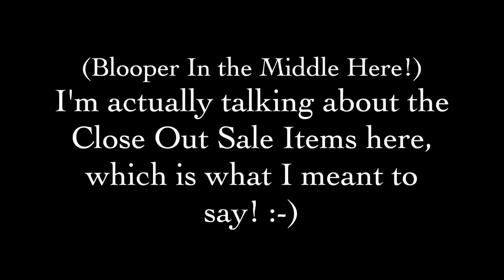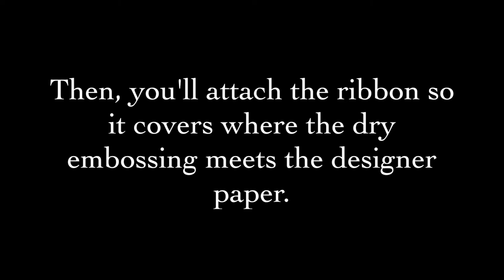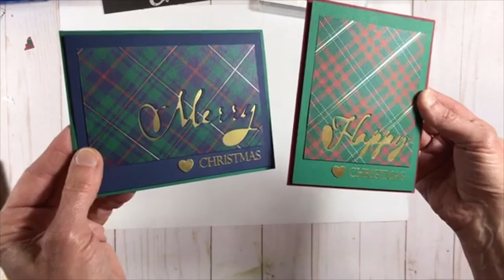Wrapped In Plaid Tutorial Bundle Sneak Peek Projects! - A Facebook Live Event!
In this Facebook Live video, I’ll be sharing sneak peeks of the December Simple Suite Stampers Tutorial bundle which features the Wrapped In Plaid Product Suite plus more! I’ve got two card and two 3-D items to share with you today. I’m Live on Facebook every Thursday at 7pm EST with all the latest news and fun projects.

You'll find the project demonstration begins around 8-1/2 minutes in case you'd like to skip ahead. :-)

TO LEARN ABOUT MY UNIQUE "TASTE OF A SUITE" PRODUCT SHARES

Melissa :-)

LEARN ABOUT THE ART OF PAPER CRAFTING using Stampin' Up! products

GET PROJECT KITS through my FREE CARD KITS PROGRAM!

STAMP CLUB DETAILS:
Stamp Club members get a FREE Class-To-Go (or In-Person class) including project materials to make 2 each of 3 project designs. The class also includes a video tutorial (like this one). Club members also get exclusive access to my Club member VIP Facebook Page.

CHECK OUT MORE of what I create and offer ON my NEW WEBSITE and BLOG